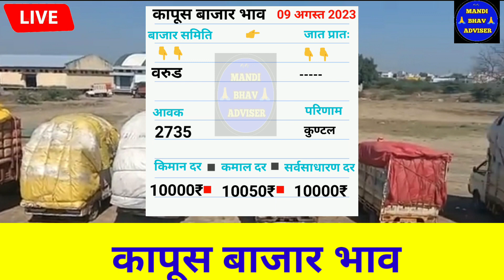आजचे Live कापूस भाव 09 अगस्त 2023 || kapus bhav today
09 अगस्त 2023 || kapus bhav today